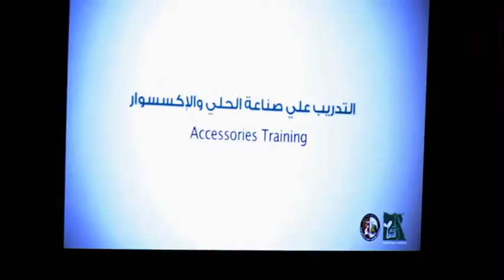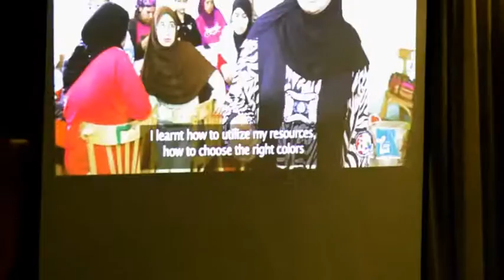علي جمعة يدعو للعمل وخدمة المجتمع خلال كلمته بالحفل الختامي لمشروع شباب مصر